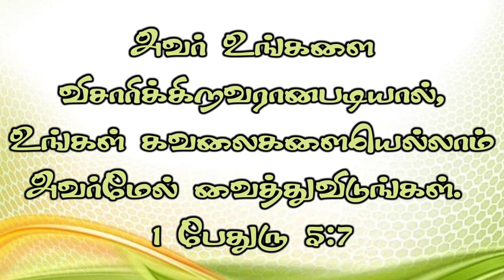TAMIL CHRISTIAN MESSAGE || IPC REHOBOTH CHURCH|| PUDUCHERRY